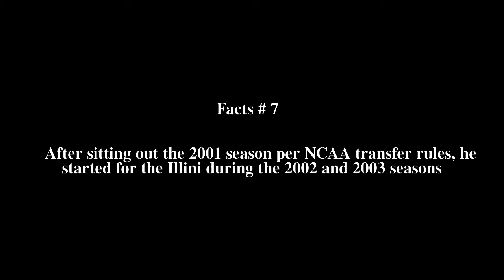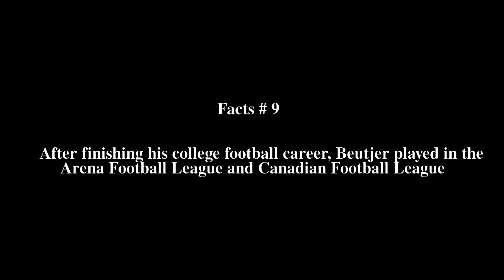Jon Beutjer Top # 10 Facts